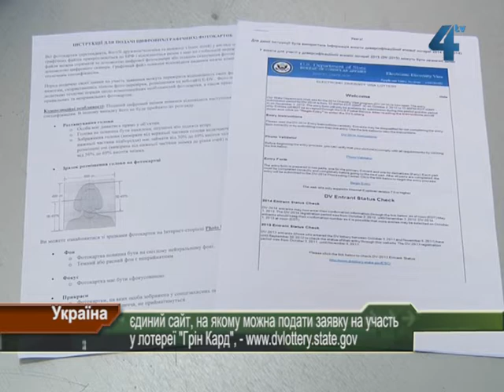1 жовтня починається реєстрація у лотереї "Грін Кард"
1 жовтня починається реєстрація у лотереї "Грін Кард" на 2015-й рік. Щороку можливістю легально жити і працювати у Сполучених Штатах Америки завдяки зеленій карті користуються десятки тисяч українців. Представники Консульського Відділу Посольства США нагадують, як і де можна заповнити анкету для участі у лотереї і застерігають від махінацій, в які часто потрапляють охочі емігрувати.